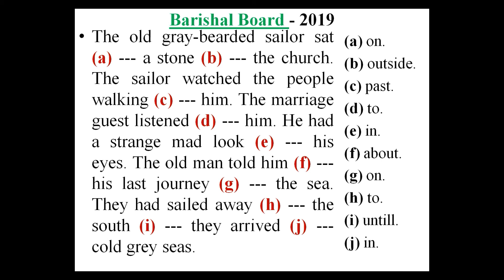HSC - Barishal - 2019.পরীক্ষার প্রস্তুতি।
HSC - Preposition Barishal Board - 2019. ব্যাখ্যা, বিশ্লেষণ ও অনুবাদসহ উত্তর।